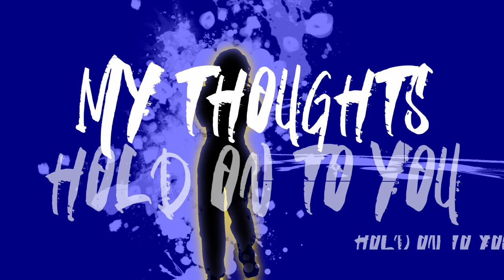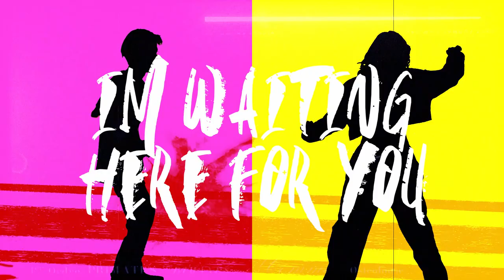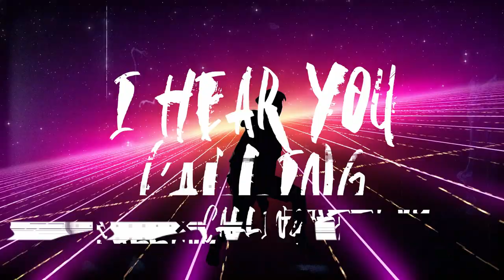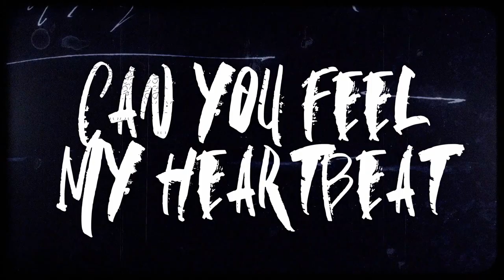christopher ANTON - Heartbeat One (Official Lyric Video)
Heartbeat One is the new single from international synthpop artist christopher ANTON. Anton has teamed up with producer and songwriter Nick James, Donna Jean, and Skyler D. White (Scyia) for the release.

Heartbeat One

Cold light
Dark Room
Time stands still
My thoughts hold on to you
Red light
Stark truth
Looking back
It all comes in to view

And when I try to run away I hear you calling
Through all the tears of yesterday

I hear your heartbeat
Seconds pass
like footsteps in the rain
I feel your heartbeat
When the city sleeps
I hear you call my name

I feel, I feel, I feel your heartbeat

Dim light
Cuts me right through
I love you dear
I'm waiting here for you
Bright lights
Hold you
Looking back
It's all that we can do

Back through the tears of yesterday

How long, how long, how long, how long, how long
Can you feel my heartbeat?

Released: August 4, 2023
Written by: Christopher Anton & Nick James
Produced by: Nick James
Mastering by: Skyler D. White
Backing Vocals: Donna Jean